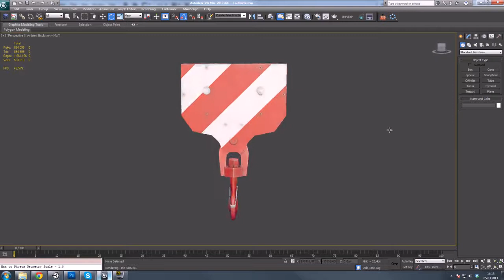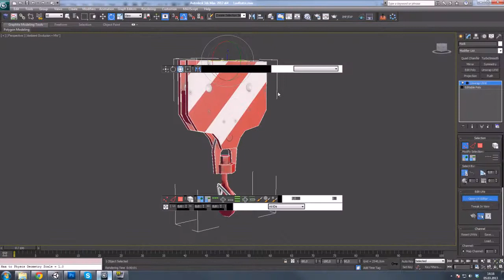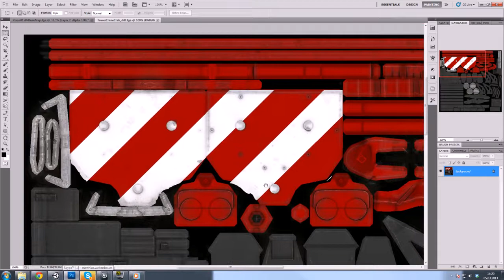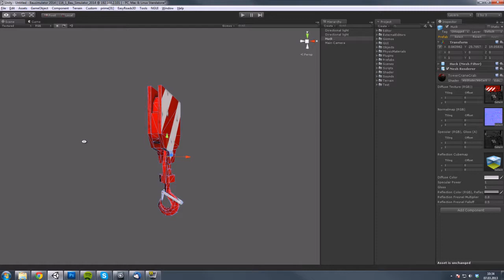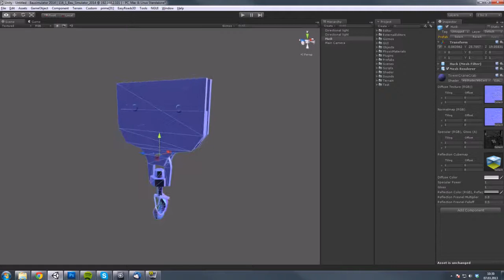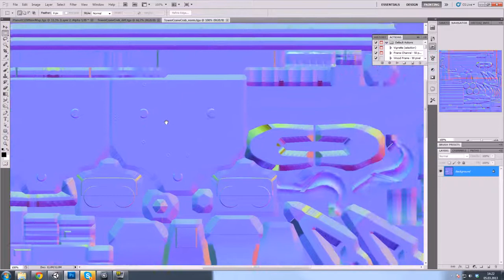Bau-Simulator 2014 - Tech-Talk mit weltenbauer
Der "Bau-Simulator 2014" steckt mitten in der Entwicklung und Christian (Projektleiter - Bau-Simulator 2014) und Mathias (Grafik-Designer) vom weltenbauer-Team gewähren uns einen Einblick in die Arbeitsweise mit der 3D-Grafik-Engine.